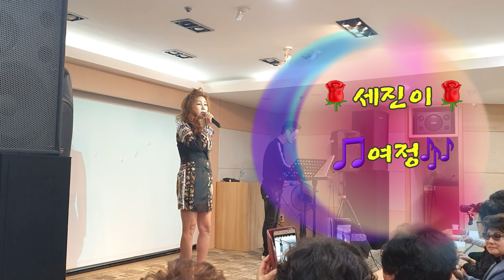💞김성기 노래교실(중부) 🌸세진이🌸 🎵여정🎶